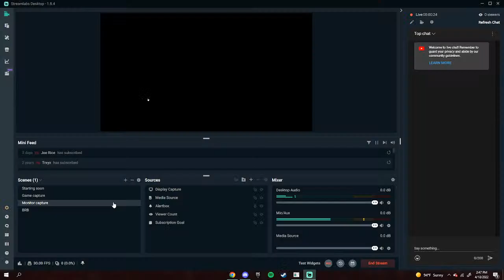Black Ops 2 Zombies Greif Ft: Geiger Gaming Ft: YoungDeezy